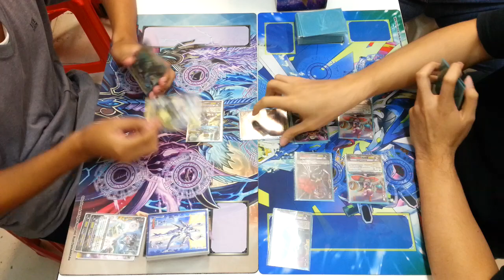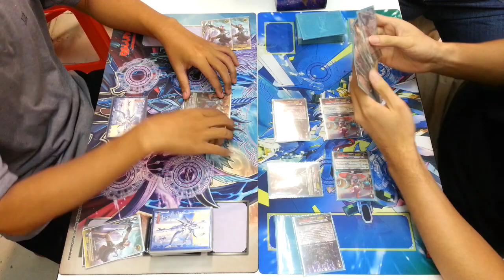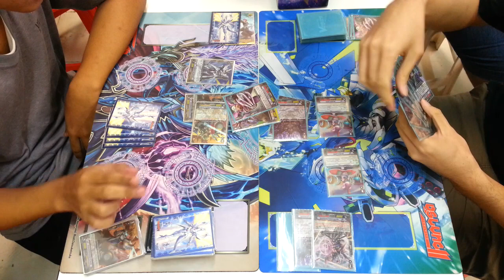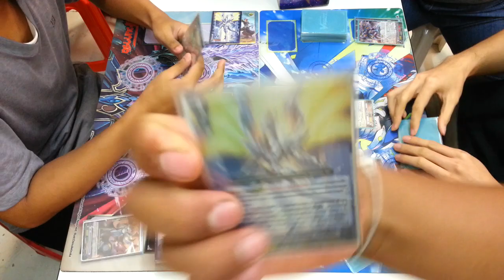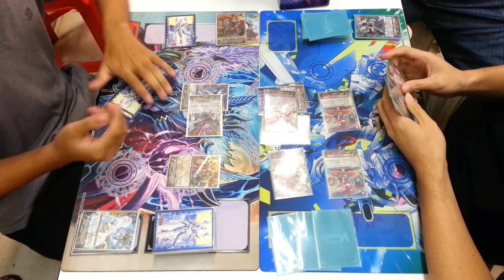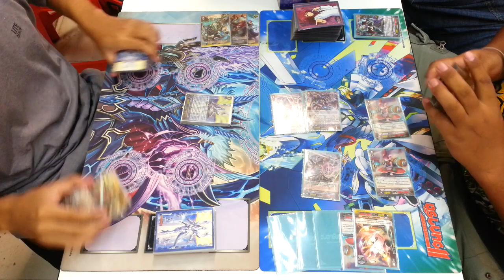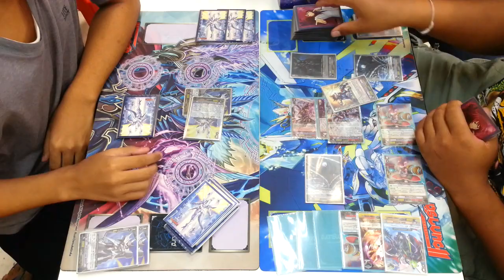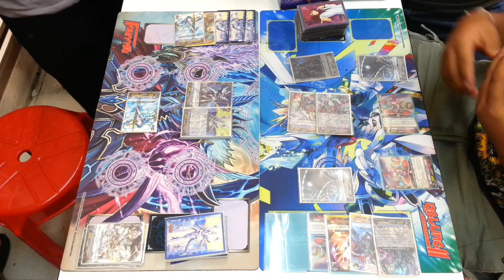หัวร้อนไฟเตอร์ Ep.7 รีเลย์ไฟต์ไรด์หลุดกระจาย part.1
เยี่ยมชมเพจพวกเราได้ที่
Facebook Fanpage